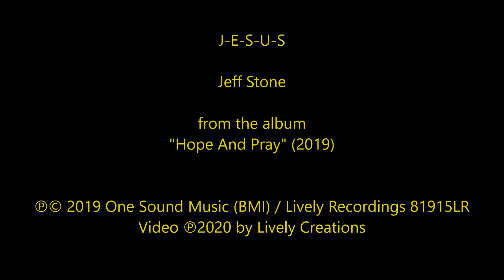J-E-S-U-S - Jeff Stone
From the expanded re-release album "Hope And pray"(2019)

This bonus track not included on the original "Hope And Pray" album release